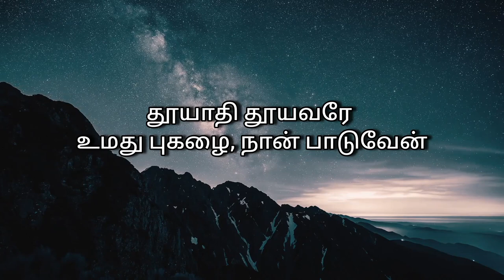230 - தூயாதி தூயவரே / Instrumental lyric video / LIVINGSTONE PRODUCTION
Video Editing - Sharon

Song Tamil Lyric

தூயாதி தூயவரே உமது புகழை, நான் பாடுவேன்
பாரில் எனக்கு வேறென்ன வேண்டும்
உயிருள்ள வரை நின் புகழ் பாட வேண்டும் – தூயாதி

1. சீடரின் கால்களைக் கழுவினவர்
செந்நீரால் என்னுள்ளம் கழுவிடுமே – தூயாதி

2. பாரோரின் நோய்களை நீக்கினவர்
பாவி என் பாவ நோய் நீக்கினீரே – தூயாதி

3. துயரங்கள் பாரினில் அடைந்தவரே
துன்பங்கள் தாங்கிட பெலன் தாருமே – தூயாதி

4. பரலோகில் இடமுண்டு என்றவரே
பரிவாக எனைச் சேர்க்க வேகம் வாருமே – தூயாதி